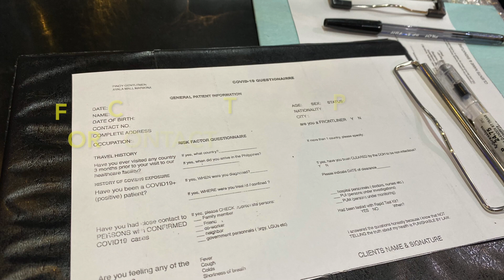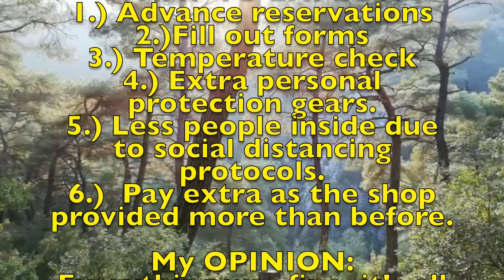BARBERSHOPS ARE NOW OPEN!! Let's see and experience having haircut under the NEW NORMAL.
This video is part of the NEW NORMAL video series that I will be uploading every week. I will try to document how it is to live by the new protocols during this pandemic season.

We visited our favorite barbershop and be ready to see the new policies being observed and implemented to make sure the safety of customers and their working staff.

Leave a comment after watching and let me know if same protocols being observed at your local barbershops.

Enjoy and please STAY SAFE!